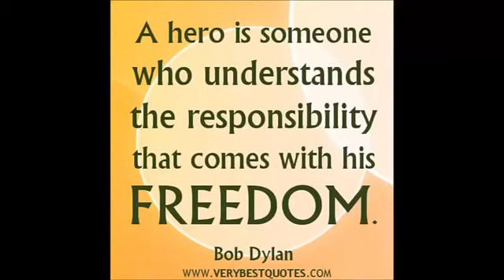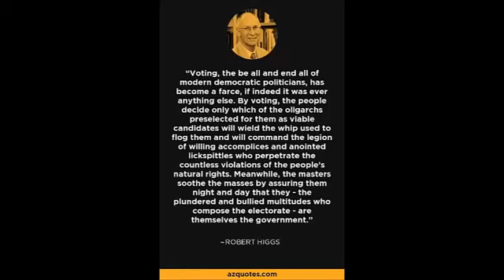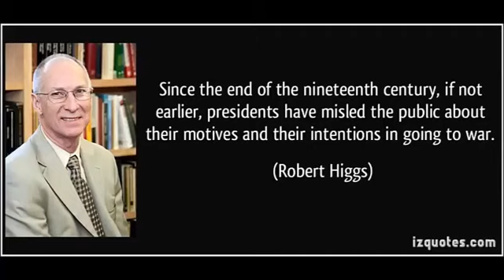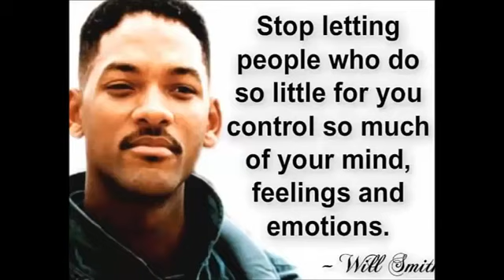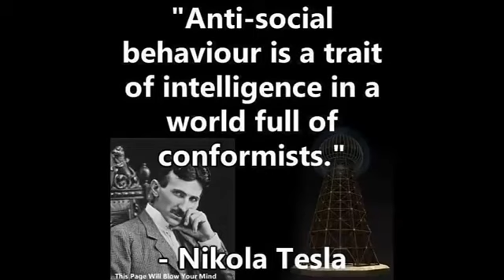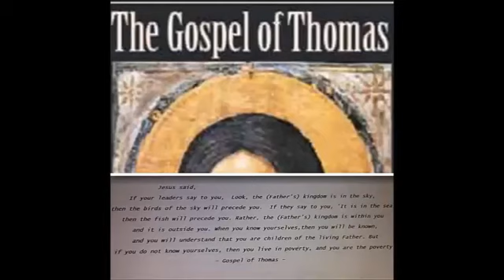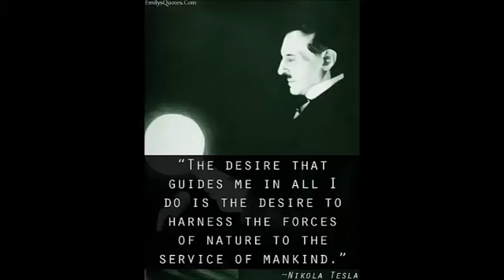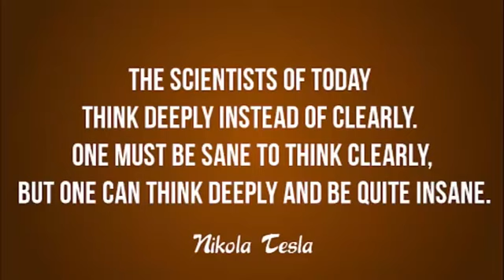Hero Crushing a Judge in court. Arraignment Hustle Exposed PART 2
Hero Crushing a Judge in court. Arraignment hustle Exposed PART 2.  Hero vs Judge Jon J Ghastin